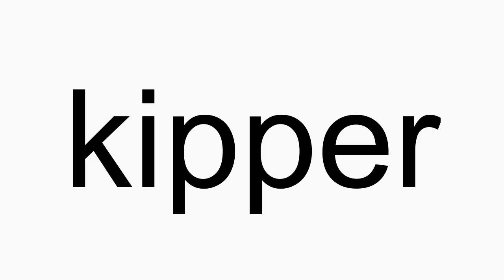How to pronounce kipper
kipper American English pronunciation. How to pronounce kipper correctly. How to say kipper in proper American English.